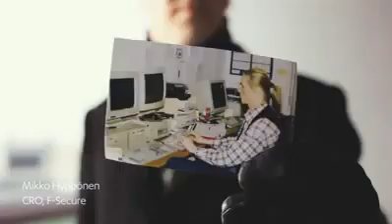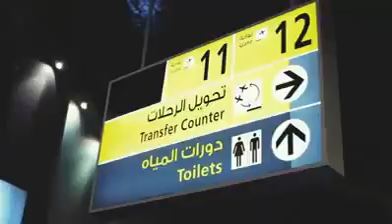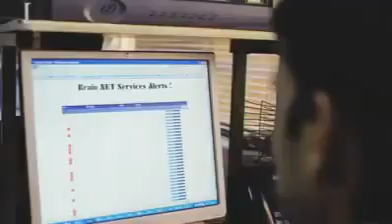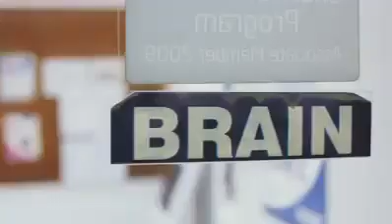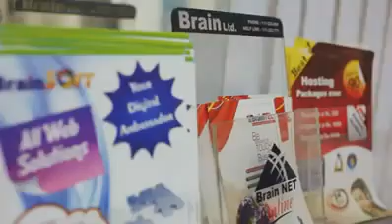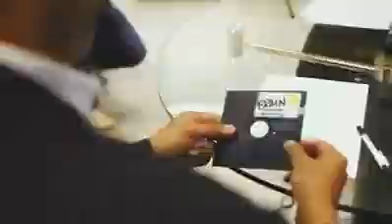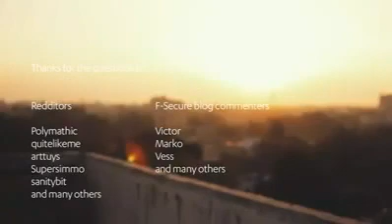First ever PC virus was created in Pakistan